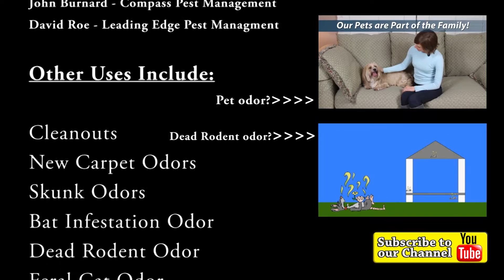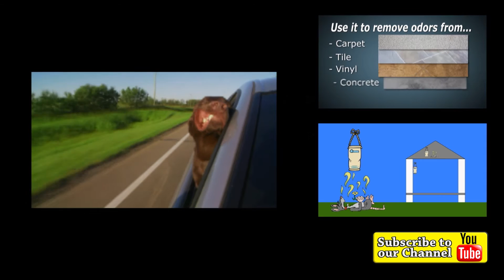EarthCare - Remove Dead Rodent Odors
How to get rid of rodent odors that have deceased inside a void in your home such as a wall, attic, or under the house? EarthCare's Odor Absorbing Bag will surprise you with the removal of any type of odor. Leaving you with a neutralized scent, free from rodent odors.